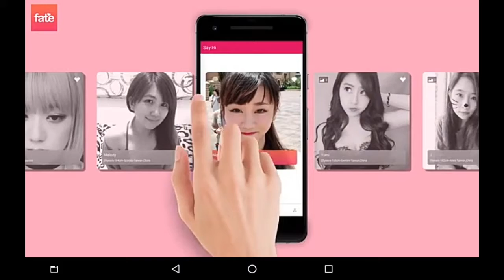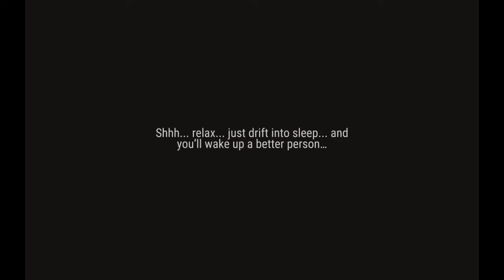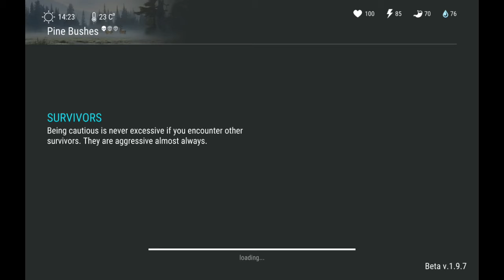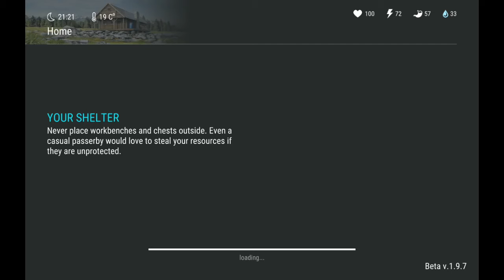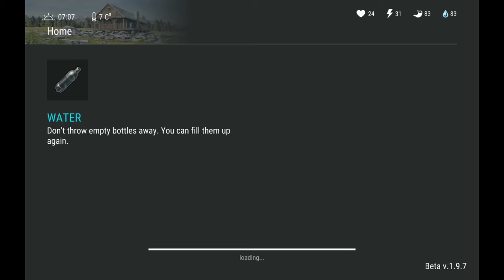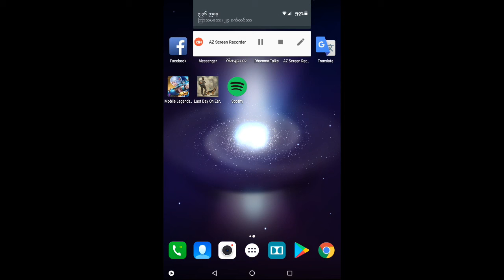Zero hour lol